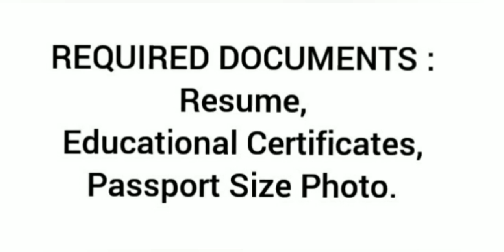TVS Sundaram brake linings Ltd salary-16000 freshers also in2023#vijayjobsupdate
COMPANY ADDRESS
TVS Sundaram Break Linings Ltd,
Plot No.AA6 , 6th Avenue , Mahindra World City , Chengalpattu – 603004.

Calling Time : Monday – Saturday At 10 AM to 6 PM.